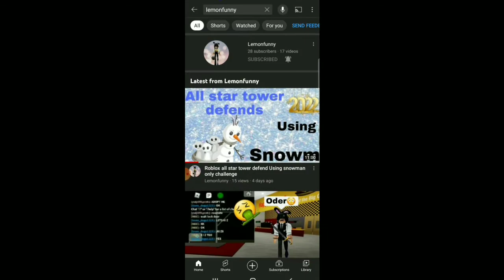Subscribe to my friend channel